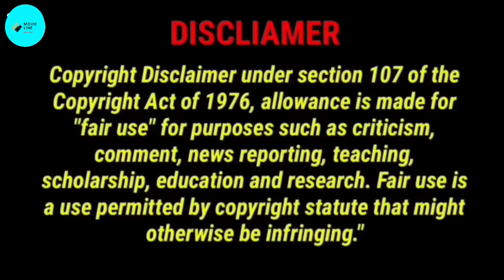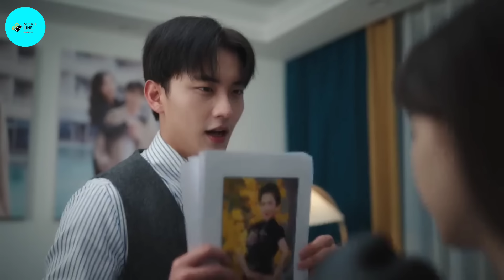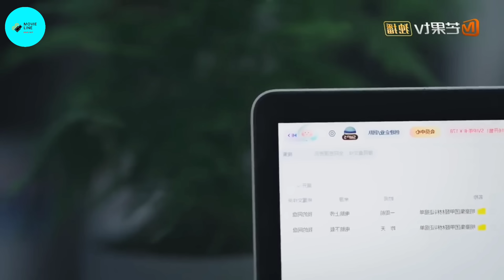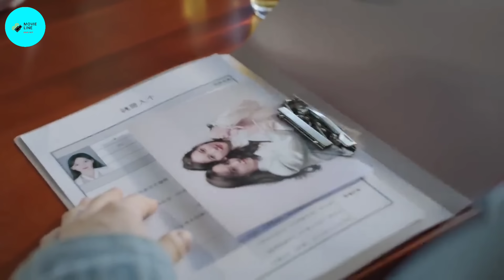খারুস বস VS গুপ্তচর মেয়ে Love Story🤣 Moonlight 💖 Chinese Drama Bangla Explain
Drama Name: Moonlight

Hello everyone...🤗